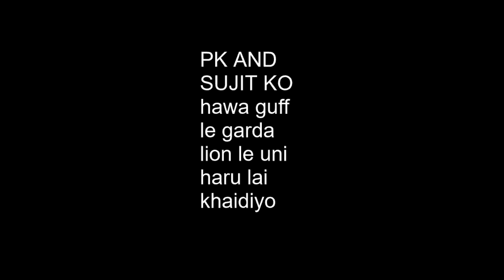Thali ma dui sathi haru bhet huda ko guff haru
Video kasle khicheko ho malai tha chaina. Tara vertical khicheko bhayera dherai ramro chaina. La watch and enjoy hai guys!!